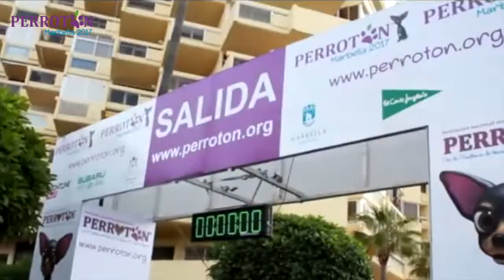PERROTON MARBELLA 2017 / EL CORTE INGLÉS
Colaboración de El Corte Inglés en Perrotón Marbella 2017: 1ª Carrera Solidaria por la Adopción y Tenencia Responsable de Animales de Compañía en Andalucía.